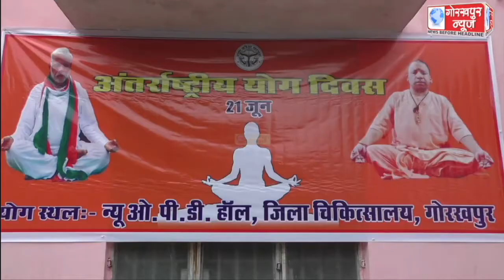विश्व योग दिवस पर जिला अस्पताल के न्यू ओपीडी हाल में आयोजित किया गया योगाभ्यास कार्यक्रम,अस्पताल के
विश्व योग दिवस पर जिला अस्पताल के न्यू ओपीडी हाल में आयोजित किया गया योगाभ्यास कार्यक्रम,अस्पताल के चिकित्सकों,कर्मचारियो और पोस्ट कोविड के मरीजो ने किया योग,एसआईसी ने कहा, बेहतर स्वास्थ्य के लिए कारगर है योग,करे नियमित व्यायाम